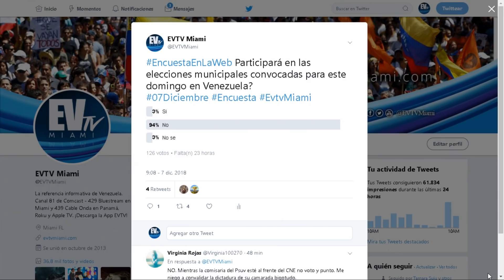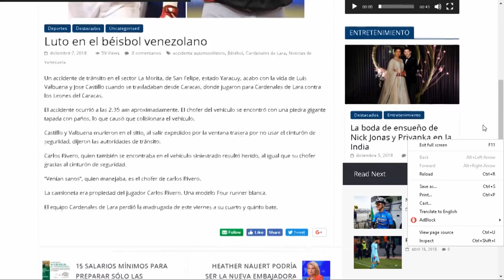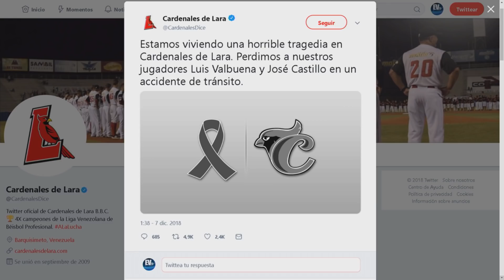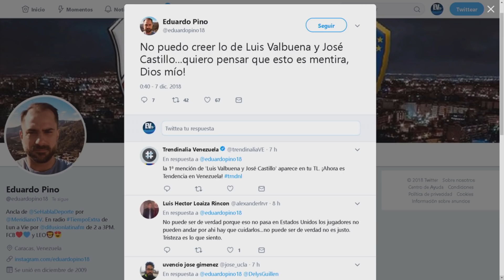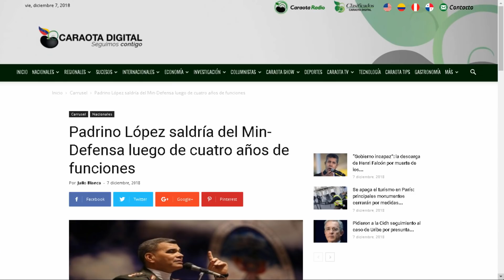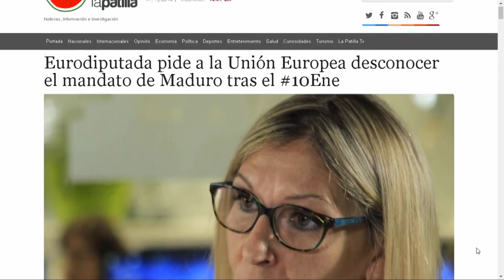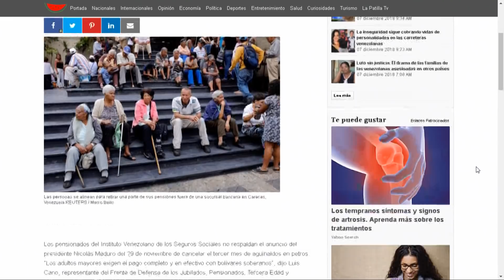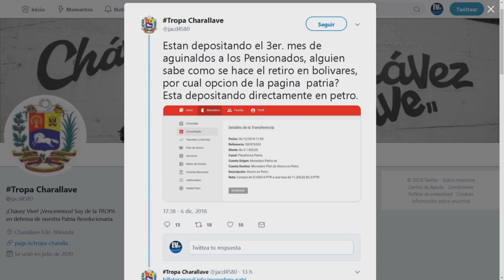Mueren peloteros Venezolanos! Una pais de luto - En la Web EVTV - SEG 01